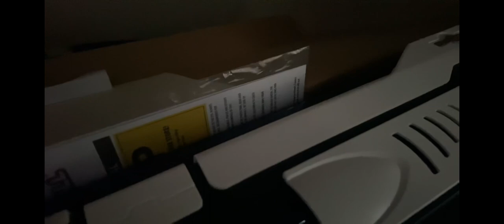Unboxing & review | Srb1200 splat ball gun